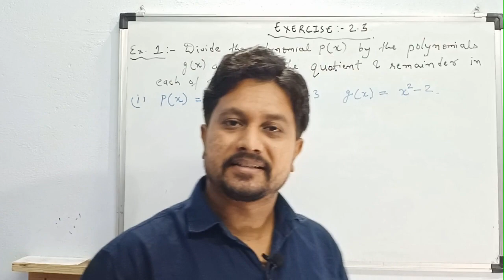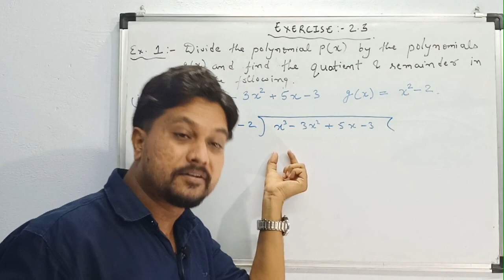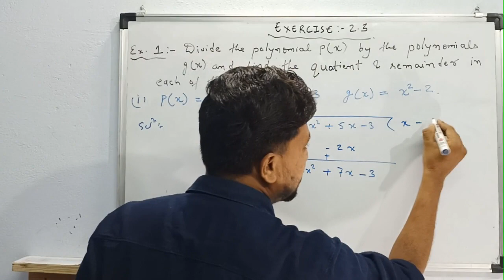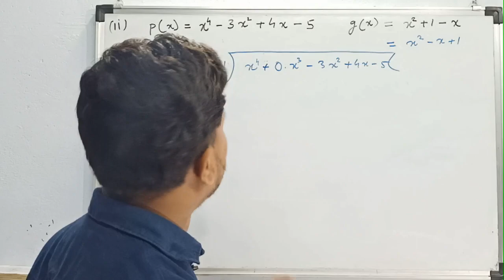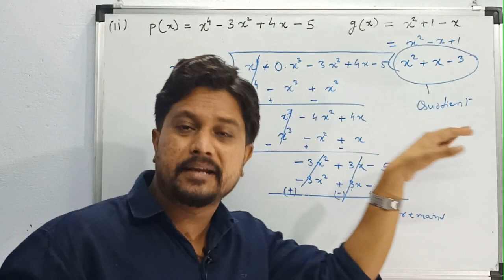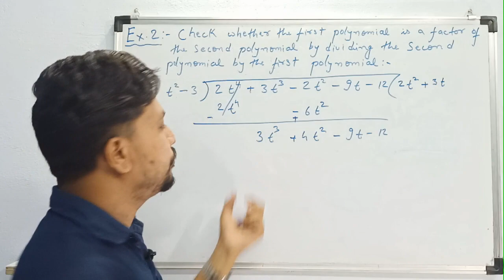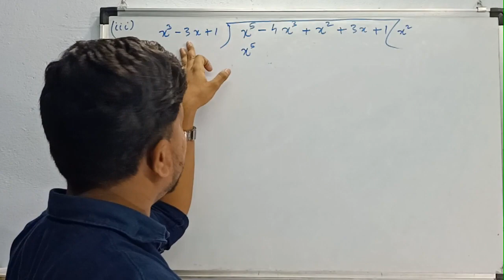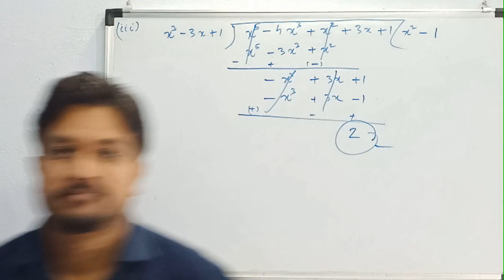Class 10th Maths, CBSE, Chapter 2, Exercise : 2.3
Exercise 2.3 Eg. 1 and 2